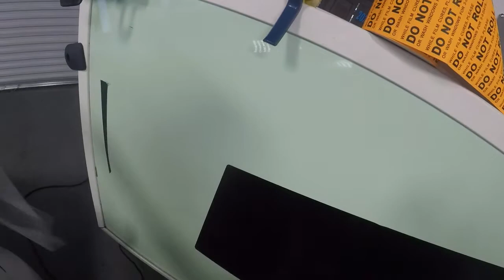TINTING A TOYOTA PRIUS 2021